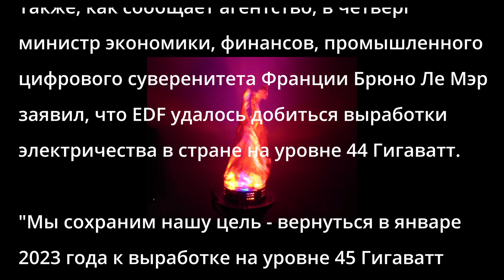Что произошло! Франция переигрывает Россию?